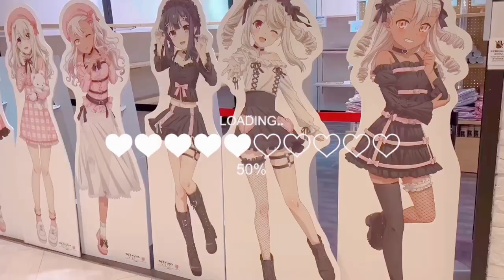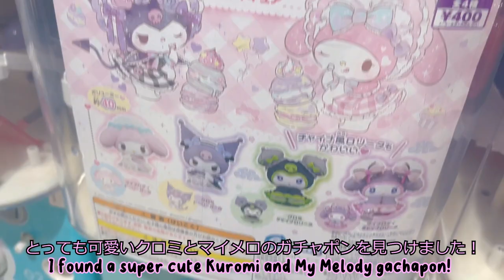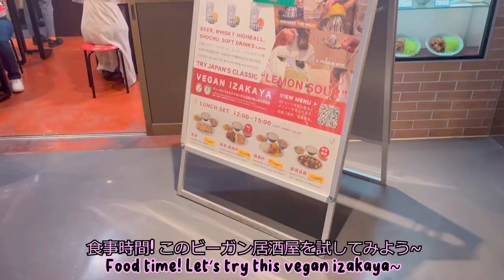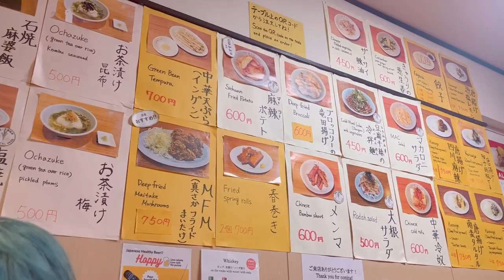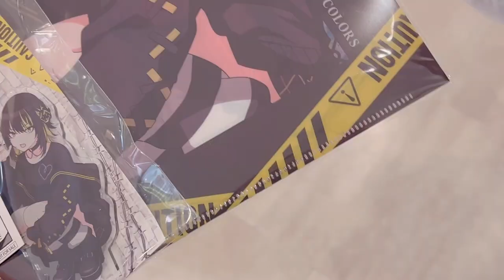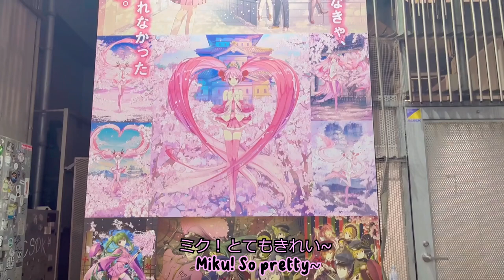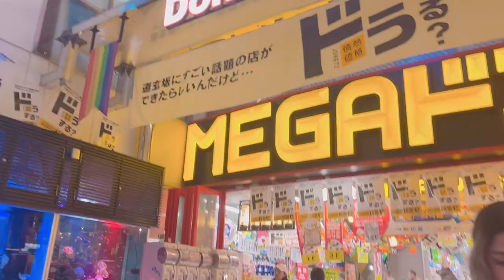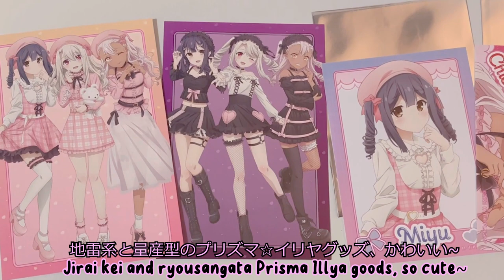japan vlog 🍡 a day in shibuya! shopping, shibuya 109, vegan izakaya & more!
A day of shopping and exploring in Shibuya! Visiting Shibuya 109, MAGNET, Shibuya Parco, gachapon, purikura, vegan izakaya and more!

Shibuya is my favourite place for fashion shopping and I actually love it even more than Harajuku! You can find lots of stylish jfashion here including many brands for my favourite styles jirai kei and ryousangata.

I’m not a vegan myself but I love vegan food and I know how hard it is to find a vegan or vegetarian option in Japan so I had to feature this amazing vegan izakaya!

渋谷の1日vlog！
shibuya109、MAGNET、渋谷PARCOで地雷系と量産型ショッピングは楽しいですね
プリクラ、ガチャポン、ヴィーガン居酒屋の食事も！
地雷女子の渋谷の一日

量産型女子／地雷系女子のvlog

00:00 Preview & Intro
00:12 Gachapon in Shibuya
1:42 Nintendo Store and Precure Store
2:20 Chiikawa at Nagano Market
3:57 Vegan Izakaya Masaka
4:41 Shibuya 109 Shopping
6:12 Purikura no Mecca
6:52 MAGNET by Shibuya 109 Shopping
7:50 Sanrio Shopping at Don Quijote
8:20 Shibuya Shopping Haul

˚ʚ♡ɞ˚
credits:
AngelAik0 - intro art

イントロイラスト AngelAik0

˚ʚ♡ɞ˚

東京, 量産型vlog, 東京vlog, 渋谷vlog, 渋谷109, リズリサ, 地雷系, 量産型, 地雷ファッション, ナガノマーケット, ちいかわ, ちい活